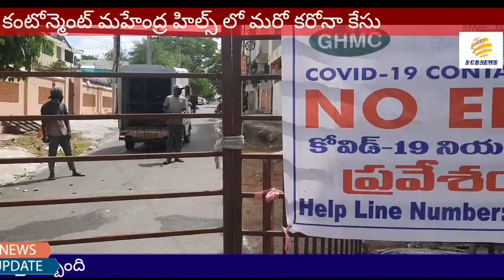వదల బొమ్మాలి వదల@మట్టి దిబ్బల పార్క్@SCB NEWS TELUGU@NEED PARK DEVELOP@KARONA BOMMALI@MITHALI RAJ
⛰️మట్టి దిబ్బలు పార్క్@అన్న నగర్ లో చిల్డ్రన్ పార్క్
🌱మొక్క తో భవిష్యత్@మొక్కలు నాటిన సీఈఓ చంద్ర శేకర్,టీర్ఎస్ నేత   బుల్లెట్ రవి
🤦‍♂️ వదల బొమ్మాలి వదల@ బయపెడుతూనే ఉంటా@మహేంద్ర హిల్స్ ,బోయిన్ పల్లి లో కరోన కేస్ లు
🚒పిచికారి తో అపగలమా ?@కరోనా బాధితుల ఇండ్ల వద్ద రసాయనాల పిచికారి
🏏బ్యాట్ పట్టిన చేయి..🌳వృక్ష పూజలో@ఇండియన్ మహిళ  క్రికెటర్ మితాలీ రాజ్ పూజలో
🌱మొక్కలు పంచిన బీజేపీ నేతలు
😳తిరుమలగిరి లొ ప్రజ సమస్య తీర్చిన టీర్ఎస్ నేత
🚙కాలి బుగైన కార్ కర్ఖన లో
🗻ఎక్కడైనా నేనే అంటూ సోషల్ వర్కర్ సతీష్ గుప్తా
🌨️🌩️వరుణుడు భానుడు ఒకే మారు

ఈ రోజు వార్త విశేషాలు